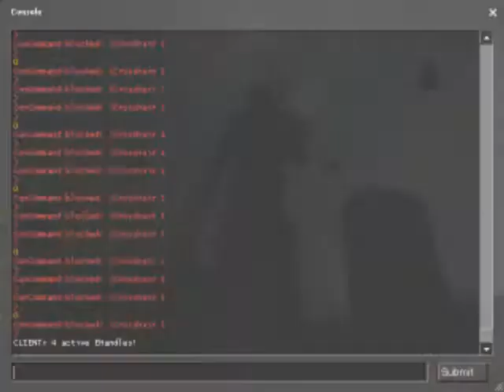Garrys mod jeep easter egg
No idea if anyone else noticed this.

Put jeep in reverse.
Hold shift.
JESUS CHRIST WHAT THE FUCK?!

Hits 152mph I think.